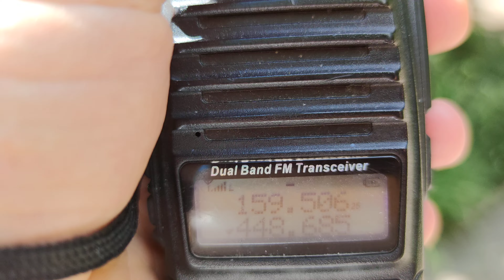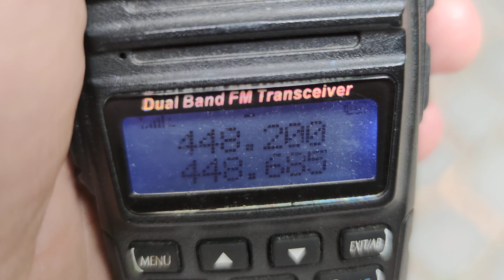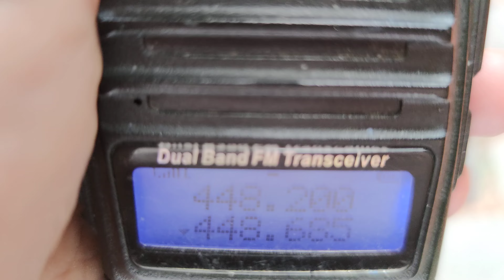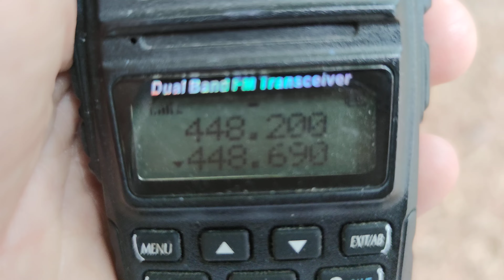448.690 MHz unidentified utility signal in Budapest Zoo, Hungary